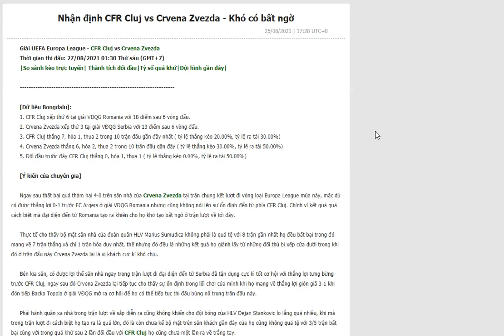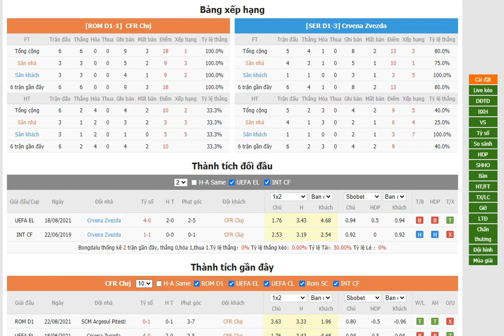CFR Cluj vs Crvena Zvezda- Bongdalu.com- bóng đá Europa League